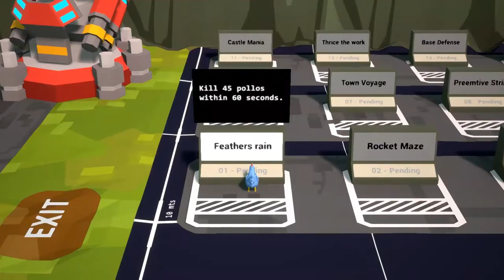Bandits Solo Mission 1 Feather Rain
Bandits is a small indie couch-multiplayer. A modern yet classic Tank Battle Arena game.
It has fully destructible environments, and 8 characters with unique play-styles and abilities.

FEATURES
-Play with any of the 8 awesome characters!
-Each character has their own play-style and abilities!
-Bandits has fully destructible environments!
-Game modes are "Solo Missions", and "Battle Arena".